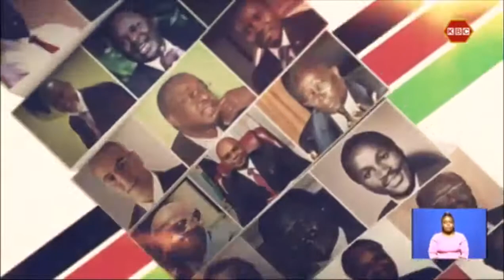The Cabinets: Kenya’s longest serving Vice President, Prof George Saitoti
He is most notable for being Kenya’s longest serving Vice President. A mathematician, an economist and a significant figure in the KANU body politics. In tonight’s edition of The Cabinet, we feature Prof George Saitoti, who also served in in the World Bank and the International Monetary Fund. Let us dive in.